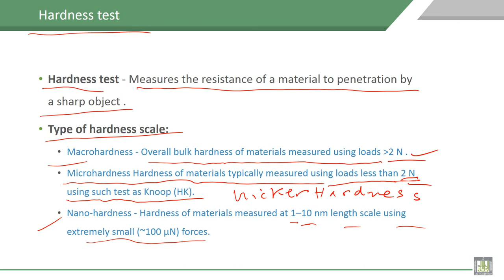Material Science - 1 | C6-L12 | Hardness test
Lecture 12 : Hardness test
Explain the different type of hardness test, with definition of hardness